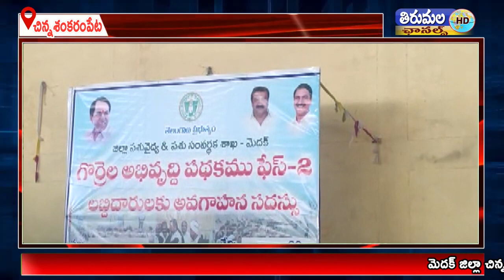చిన్నశంకరంపేట లోని ఫంక్షన్ హాల్ లో గొర్రెల అభివృద్ధి పథకం రెండవ విడత లబ్ధిదారులకు అవగాహన సదస్సు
మెదక్ జిల్లా చిన్న శంకరంపేట  మండల కేంద్రంలోని ఓ ప్రైవేట్ ఫంక్షన్ హాల్ లో గొర్రెల అభివృద్ధి పథకం రెండవ విడత లబ్ధిదారులకు అవగాహన సదస్సు ఏర్పాటు చేశారు